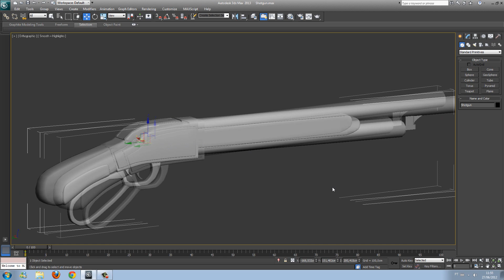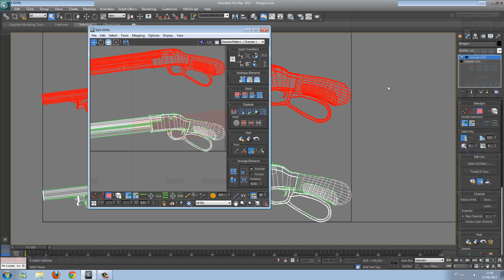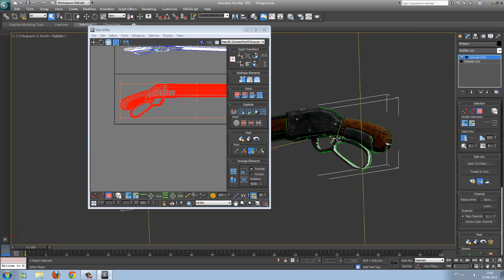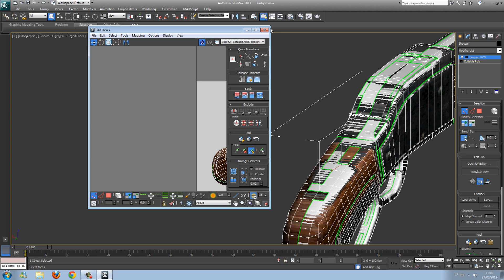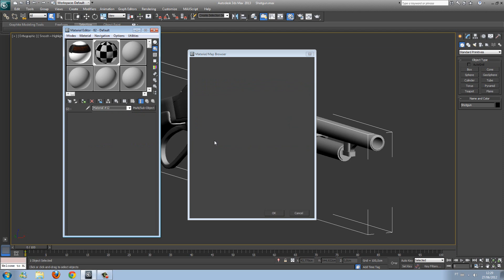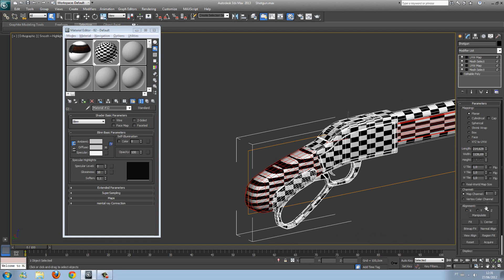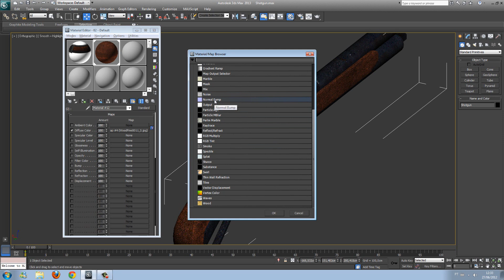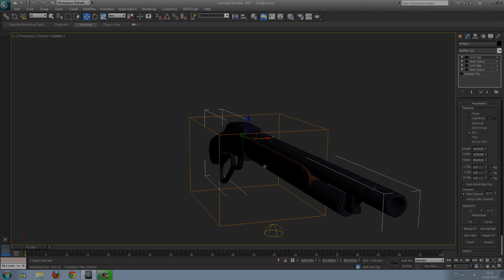Tutorial de como mapear e texturizar uma arma usando 3D Studio Max 2013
Olá pessoal, fiz esse tutorial com um pedido de um amigo.
No tutorial apresentarei apenas como Mapear e texturizar uma arma (Shotgun ou 12).
O modelo foi feito por mim e logo abaixo esta o link para download da arma em diversos formatos e versões do 3D Studio Max.
Desculpe a qualidade do audio, pretendo melhorar, mas é que não tenho nenhum estudio para fazer algo mais profissional e de melhor qualidade!

Qualquer sugestão será bem vinda!
Abaixo segue o link para download das texturas e arma e arquivos extras: